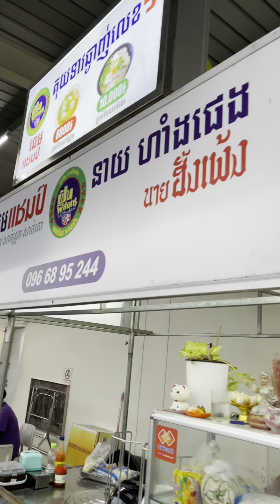នេះគឺជាតូបអាហារដែលមានលក់អាហារផ្សេងៗ នៅខាងមុខផ្សារ Makro សែនសុខ 🍔🌭🥗🌮🥪🍕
Makro Cambodia